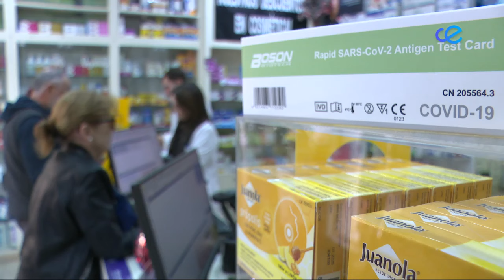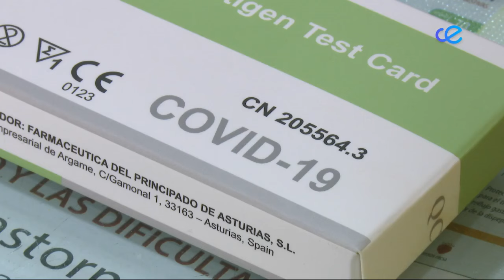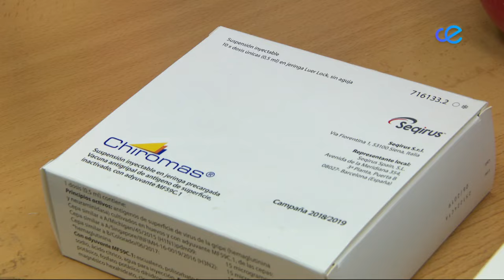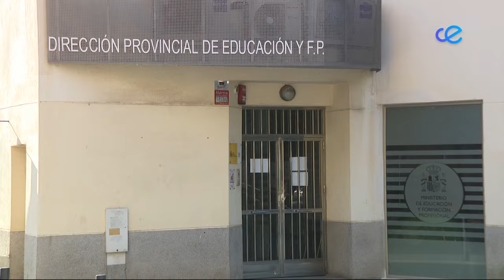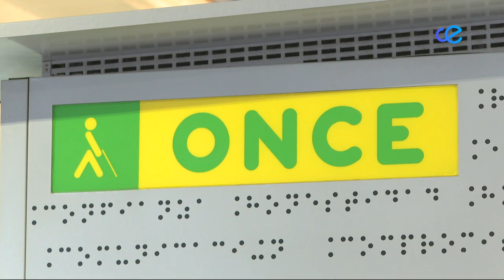Noticias Ceuta 1ª Edición 04-01-2024